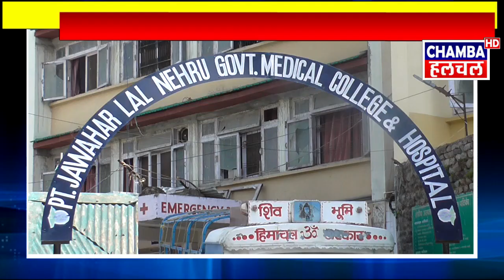अब कोविड टेस्ट करवाने के बाद ही मेडिकल कोलेज चम्बा की ओपीडी में मिलेगा प्रवेश